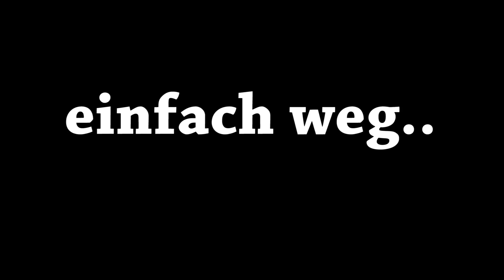15 Fehler in bekannten Kinderserien!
Yoo, heute gibts mal wieder Serienfehler aus Spongebob Schwammkopf & Hey Arnold! Danke an alle die mir ständig Fehler zu schicken! Ihr seid die besten! 😊

Viel Spaß mit dem Video & einen schönen Tag noch, Freunde!